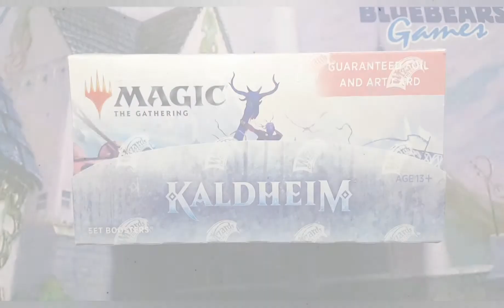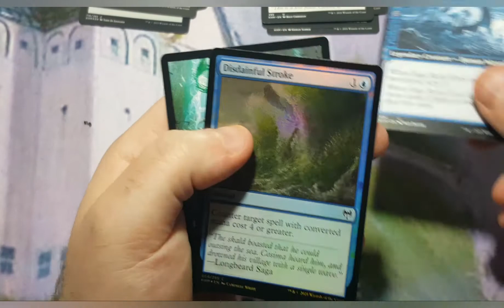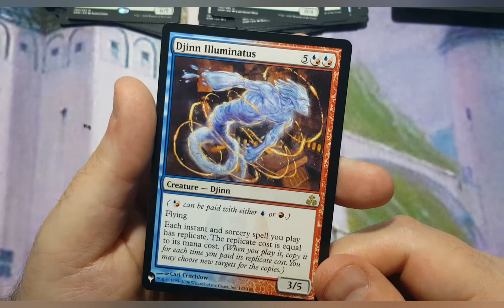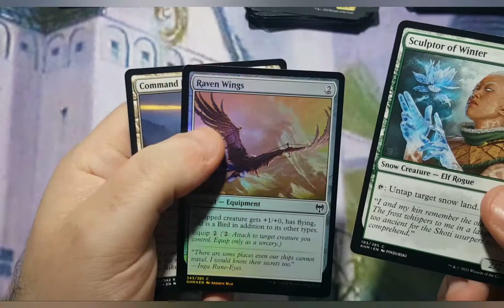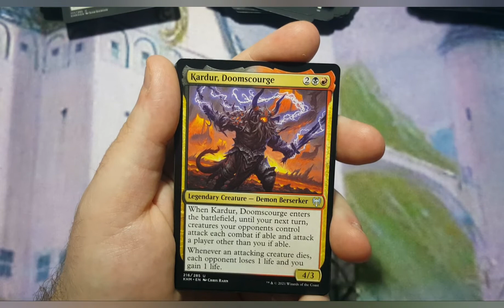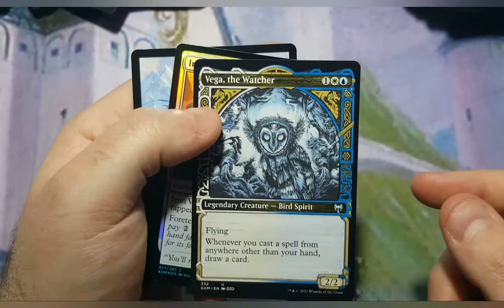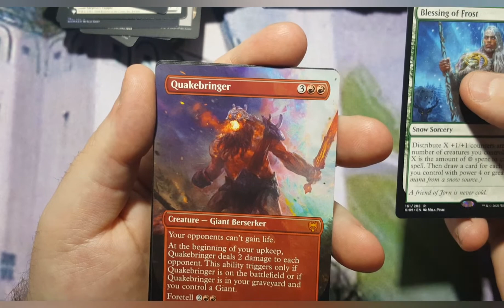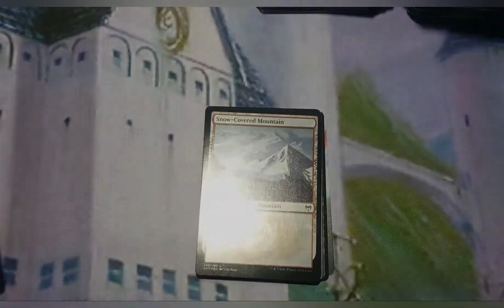Crackin' Packs | Magic the Gathering Kaldheim Set booster box opening | all that glitters isn't gold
It has been a little while since I last opened an actual booster box, so I picked Kaldheim because there areis a lot of good deckbuilding rare and mythic cards in this set. I am still on the hunt for The World Tree and Realmwalkers after all this time. plus the rest of the stuff I could open would just be icing on the proverbial cake. I used the word could, for a reason here though. This box did not deliver on either the Kaldheim or the List cards and that may be the 1st time that has happened since I switched to buying set booster boxes. While a lot of the stuff will be used for decks, none of it had the wow factor I was hoping for what may be my last full box opening video. I mention it in the video, but I will reiterate it here as well that I may go to opening 1 pack a day and posting the videos on the shorts section of YouTube. I also will be releasing another Crackin' packs video tomorrow that I completely forgot about from February of this year. Anyway, enjoy the video and I will be back next week with another Commander videofor you to enjoy. See you then.

Don't forget that I am selling mystery packs! Anything I open in my videos that do not end up in a deck, could end up in a mystery pack. If interested in purchasing any amount of these fine packs, please go

-If you have any questions or comments, please comment in the section below.
-If you like what you see please be sure to give the video a thumbs up and also subscribe to my channel as i will be making many more videos in the future.

-I want to give a small shout out to all the facebook groups that allow me to post my videos including Hate free, Cryptic Commander, and the Magic: the Gathering Players Group to name a few. Thank you for allowing me to spread my love of the game and deck building to others. If you havent joined them, I suggest checking them out and giving them a try.